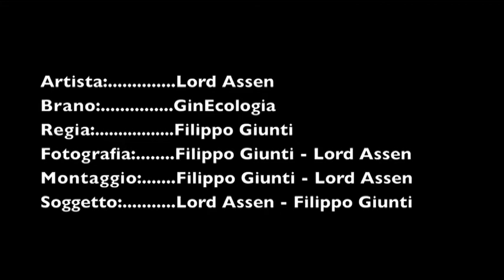Lord Assen - GinEcologia (Official Video)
regia: Filippo Giunti - Lord Assen
brano: Lord Assen
titolo: Gin Ecologia
da "CENTRIdiFUGA" - Semai / Brutture Moderne - 2010